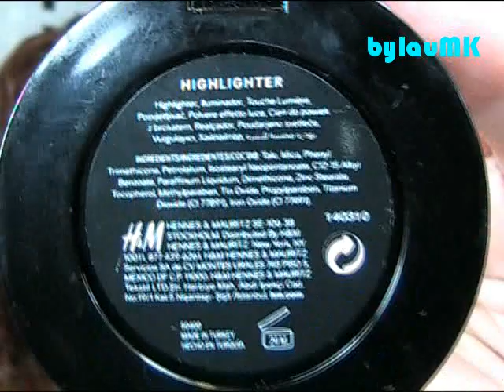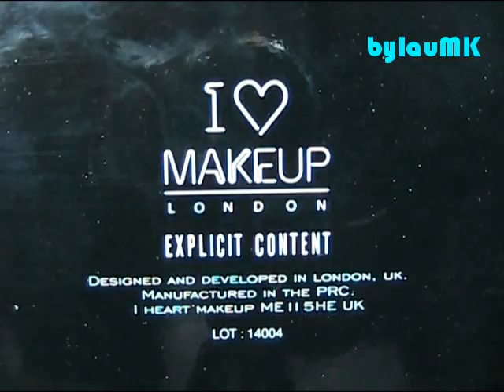Haul Julio 2014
-Iluminador (H&M)
-Labial “Pure Heroine” (MAC, colección “Lorde”)
-Baby lips Electro “Strike a Rose” y “Berry Bomb” (Maybelline)
-Jumbo Scandaleyes “013. Teasing Turquoise” (Rimmel London)
-Base “No shine please!” #03 (I heart Makeup)
-Bronzer “Chocolate Heaven” (I heart Makeup)
-Labiales “Heart Attack”, “Happy Girl” y “Candy Rock” (I heart makeup)
-Paleta de sombras “Explicit Content” (I heart makeup)

¿Dónde comprar?
Maybelline y Rimmel London: En perfumerías, droguerías, el corte inglés y algunos supermercados.

Aquí tenéis links a algunos vídeos relacionados con este que os pueden ser interesantes:

LABIOS:
-Perfilador “Pure Red” (Milani)
-Labial “06. Cooling Passion” (Zoeva)

ROPA Y COMPLEMENTOS:
-Camiseta (Asos, verano 2014)
-Collar (Fall in Style)